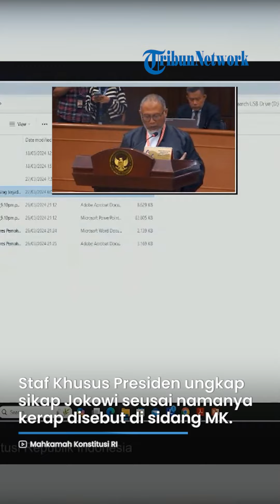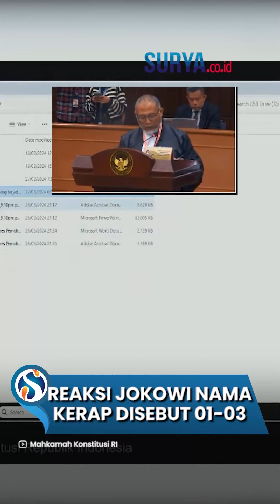REAKSI Jokowi seusai Namanya Sering Disebut Kubu Anies & Ganjar saat Sidang Sengketa Hasil Pilpres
VP: YGP

SURYA.CO.ID - Staf Khusus Presiden mengungkap sikap Jokowi seusai namanya kerap disebut saat sidang sengketa Pilpres 2024.

Adapun kubu Anies dan Ganjar menyebut Presiden Jokowi menyalahgunakan kekuasaannya dalam memenangkan Prabowo-Gibran.

Pihak Presiden Joko Widodo disebut belum menyiapkan pembelaan terkait tuduhan tersebut.

Pernyataan itu disampaikan oleh Staf Khusus Presiden Bidang Hukum, Dini Purwono pada Rabu (27/3).

Menurut Dini dalam sengketa hasil Pilpres, Presiden bukan merupakan salah satu pihak yang bersengketa.

"Pemerintah tidak melihat relevansi dalam hal ini karena pemerintah bukan pihak dalam sengketa Pilpres dan karenanya tidak ada alasan untuk terlibat dalam persidangan MK," tambah Dini.

Dini mengatakan sidang sengketa hasil Pilpres sepenuhnya menjadi ranah MK.

Sehingga pihak istana menyerahkan sepenuhnya proses persidangan.

Istana juga menunggu pembuktian dari sidang sengketa Pilpres hingga putusannya.

"Jadi, kita lihat saja bagaimana nanti proses pembuktian di persidangan dan kita tunggu putusan MK," tegasnya.

Adapun dalam sidang perdana sengketa hasil Pilpres, kubu Anies-Muhaimin menuding Jokowi menjalankan tiga agenda untuk melanggengkan kekuasaannya.

Salah satu agendanya adalah menunjuk pengganti dirinya yang mana dalam hal ini adalah Prabowo-Gibran.

Sementara kubu Ganjar-Mahfud membeberkan skema nepotisme Presiden Jokowi di balik kemenangan paslon nomor urut 2.

Skema nepotisme tersebut salah satunya adalah Jokowi memastikan putra sulungnya Gibran memiliki dasar untuk maju sebagai kontestan Pilpres.